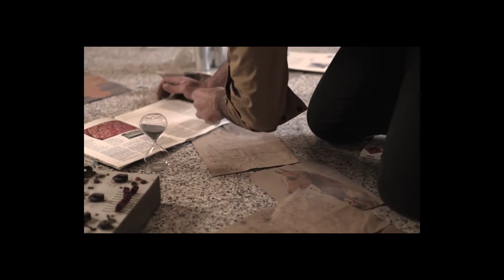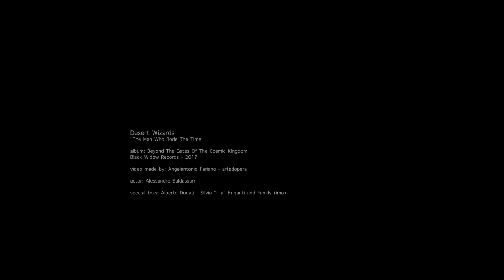La psichedelia dei Desert Wizards (CASA FIM 2018)